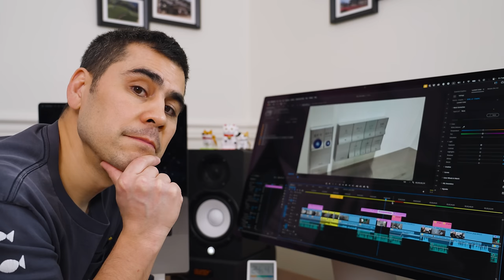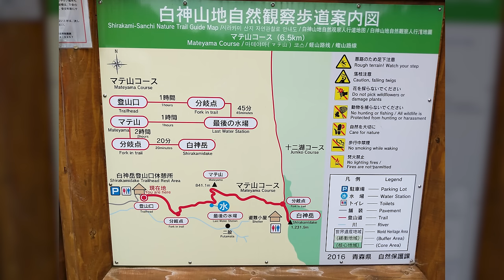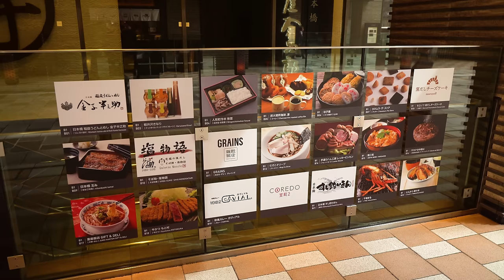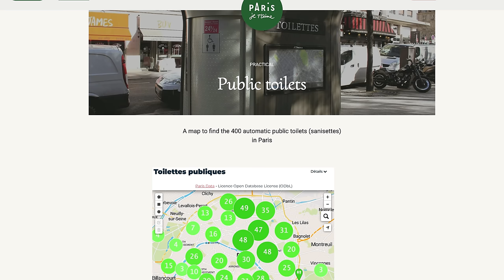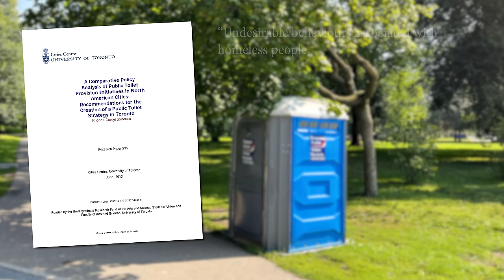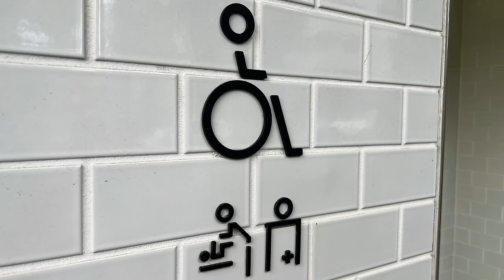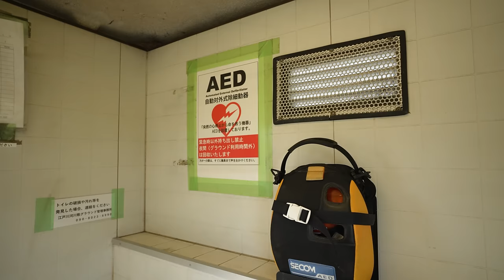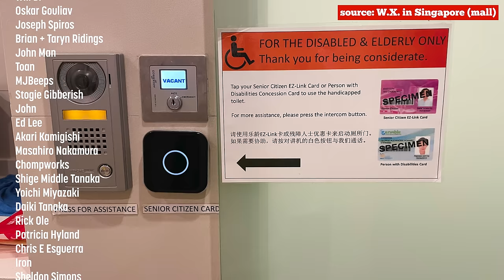Why Public Toilets in Japan are Awesome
Lots of people have heard about the awesome tech in Japanese toilets. But what about their public toilets?

- If Toilets Change, Will Society Change? The Future of Public Restrooms
- Drug overdoses in public bathrooms are common: here’s how we could prevent harm
- More overdoses are happening in public washrooms and Vancouver wants businesses to know they can help
- A Comparative Policy Analysis of Public Toilet Provision Initiatives in North American Cities: Recommendations for the Creation of a Public Toilet Strategy in Toronto
- Japan trails other countries in ‘deinstitutionalisation’, but there are signs of progress, says OECD
- Mt. Shirakami Toilet in Google Maps